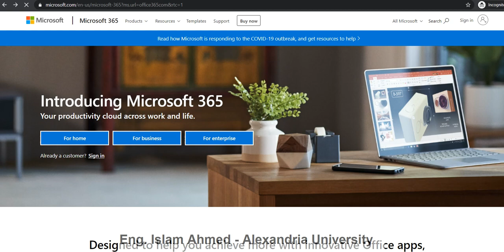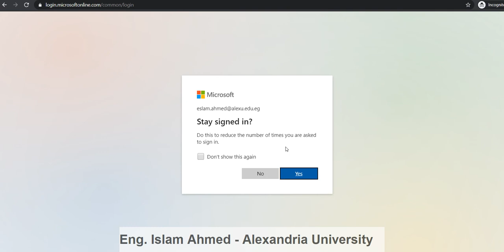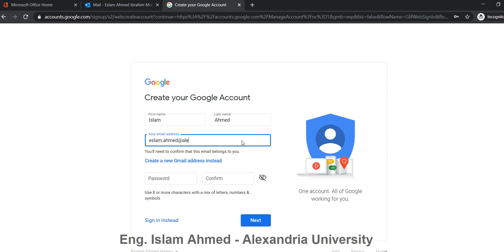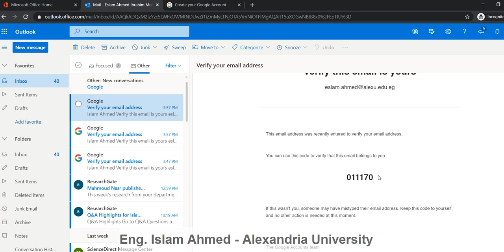Joining classroom without gmail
جميع الفيديوهات على هذة القناة
لا تمثل كلية هندسة جامعة الاسكندرية
و هي اجتهاد شخصي في الشرح
و مفتوحة للجميع مجاناً
و هذة صدقة جارية على روحي و روح والدتي أطال الله عمرها
يمكن التواصل معي